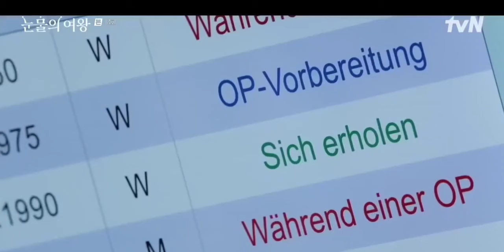Queen of Tears Ep 14 explained in Telugu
Ep14 in Telugu
Baek Hyun Woo, who is the pride of the village of Yongduri, is the legal director of the conglomerate Queens Group, while chaebol heiress Hong Hae In is the “queen” of Queens Group’s department stores. “Queen of Tears” will tell the miraculous, thrilling, and humorous love story of this married couple, who manage to survive a crisis and stay together against all odds.